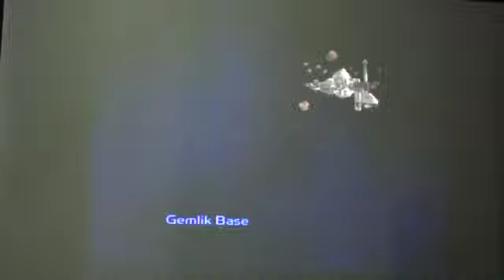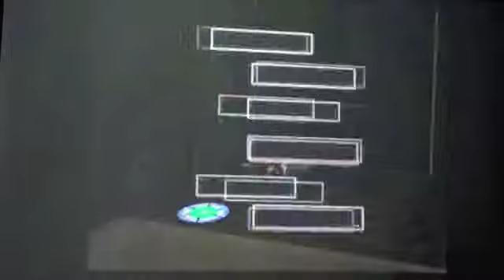Ratchet and Clank walkthrough gemlik base part 1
R&C walkthrough gemlik base part 1